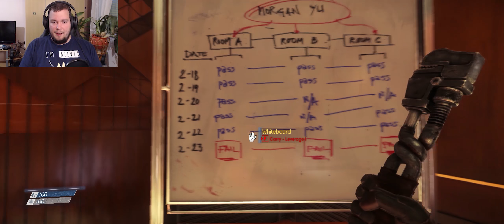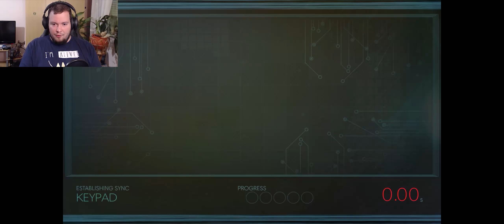ARE YOU A MIMIC?? | Prey - Part 2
Explaining my theories...